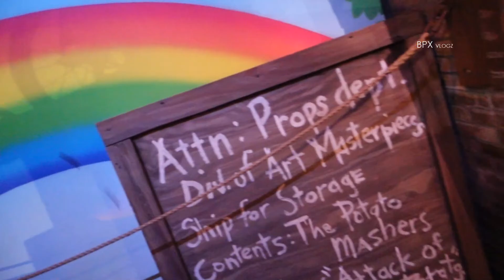DISNEY HOLLYWOOD STUDIOS| DAY 3 I CRIED ON TOWER TERROR| VLOG 61